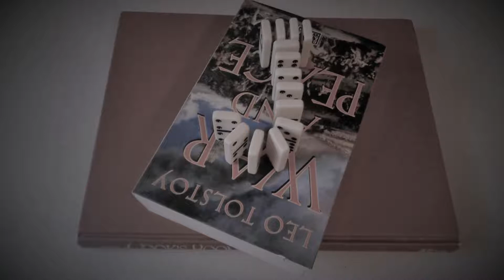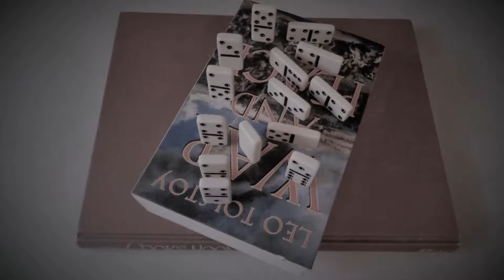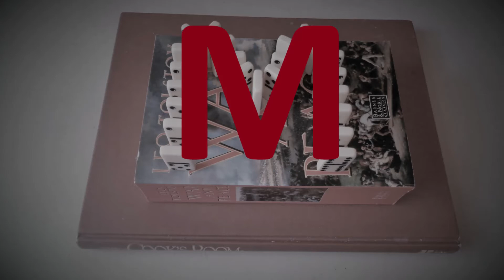The Domino Effect Alphabet: I to M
The domino effect is an effect produced when one event sets off a chain of similar events.

This video is made with boys in mind (although girls may enjoy it too). It's meant to be an enjoyable way to interact with the alphabet as well as a way to encourage appropriate rough-play (like knocking things over, for example). Sometimes, it is fun and safe and totally okay to knock things down, and sometimes it is not, so it is important to figure out which is which. A good rule to follow is to think in terms of motivation. We don't want children to value being destructive, but it is totally okay to knock over a tower of blocks, for example, as long as nothing or nobody gets hurt, physically or emotionally.

An Additional Note To Parents:

Boys tend to exhibit hitting/pushing behavior early on; it's tricky knowing how to guide them through this behavioral challenge. They start it once they notice their strength (often before they have much language skills). It is a power thing, meaning boys have a tendency to want to use their strength to get what they want. Boys will alternate between violence and crying in order to manipulate. Sometimes, they will use both ploys at the same time. I have seen it a lot—a kind of thrill boys get at knocking someone around.

There is an intimacy, too, that happens with violent behavior, so in the past I have done safe wrestling with the boys, which is helpful if it is done in a loving way—to overpower them without making them feel overpowered; in other words, they need to feel that they will be released as soon as they want to be released. Wrestling needs to be safe and friendly. It is possible for a boy to feel very loved and not hurt at all while wrestling with him. Some men can wrestle with little boys in such a way as to exert power over them and even hurt them physically and emotionally, which only frightens little boys and makes them value the idea of overpowering people with strength even more (which is definitely not what is desired). So it is tricky.

Anyway, I'm too old to play the wrestling game anymore, so these days what I am able to do with the little boys when they start violent behavior is to offer the reality that they can hurt people, which is another helpful response to this behavior. But boys tend to need to roughhouse early on. What they need to learn regarding roughhousing is how to do it without hurting anyone (in other words, to learn to not make hurting others their motivation) and to roughhouse only with individuals who actually want to play that game. Also, they need to learn to not value overpowering others (or to not value power in general because power is always power-over: it's always got a winner and a loser). And they need to learn how to be okay with not getting what they want (we all have to learn that) as well as to know the joy of respecting the needs of others. There is a lot of joy found in that very clear communication of no, but in order to feel that joy, one has to let go of only thinking about one's self. I like to say: “We gotta care about everybody in the room.” Caring about everybody in the room is the way to joy.

Mothers can be baffled by their boys wanting to hurt them because it is really not a female experience (this desire to manipulate others with violence). So this is why I address it here. Something mothers often do is to simply try to get their boys to not do the behavior at all, which does not seem to be helpful because the boys need to learn what they need to learn: they need to go through this, so the desire to roughhouse and play-fight (including playing with toy guns) remains. I allow boys to play with toy weapons as long as they don't shoot anyone who doesn't want to be shot. I mean, they need to ask individuals if they want to be shot with the squirt-gun, for example. And they need to keep asking because people can get tired of that game. I tell the boys that if anyone gets shot who doesn't want to get shot, the game is over, and if anyone gets hurt, the game is over. And I enforce these rules, immediately—no negotiating or second chances regarding these rules. But in addition to these rules, I also set up an interesting activity nearby, which entices the boys away from the violent play. After all, there is not much to violent games: violent games get boring real fast. It is easy to find an activity that is more interesting than play fighting.